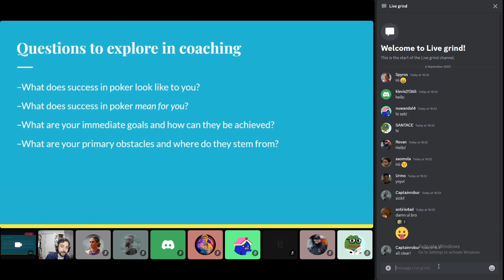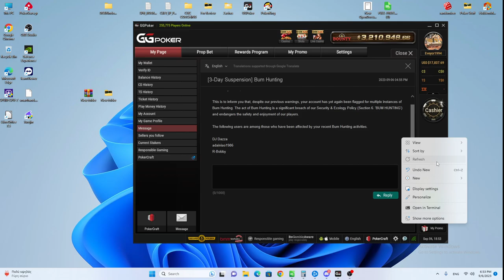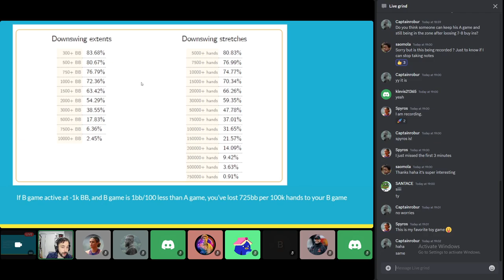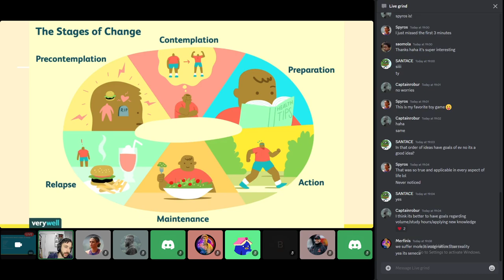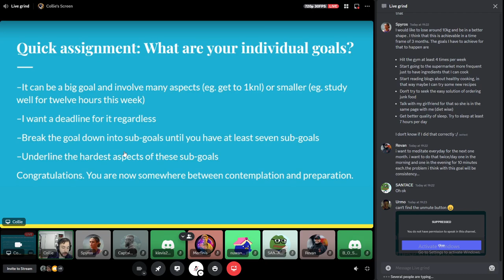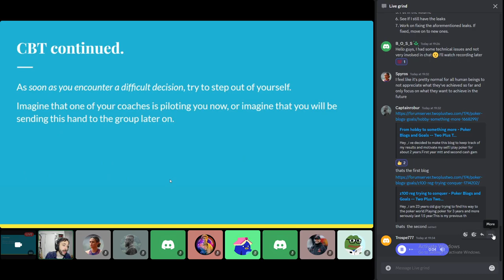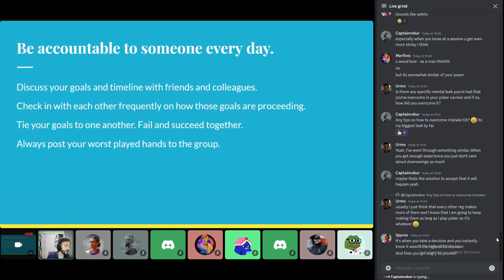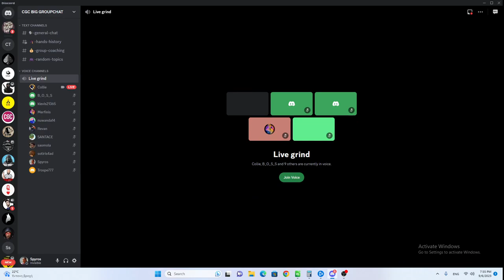Mental Game Seminar with [metal_ouda & CaptainRobur] CFP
This is a recording of a mental game seminar I ran for the players in a CFP by CaptainRobur and metal_ouda, two Greek high stakes pros.

If you are interested in strategy or mental game coaching, my details can be found